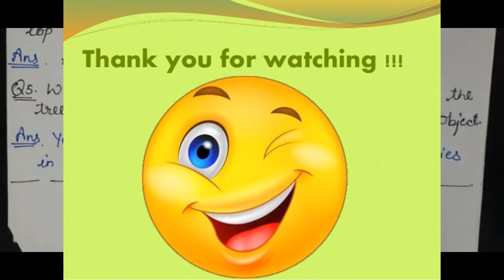class 6 |science|chapter-11| Measurement and Motion |living science| Question and Answers| solutions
measurement and motion - Class 6 - living science Science Chapter 11//: measurement and motion - class 6 hindi / english me
easy  explanation, full chapter //: aasani se samjhe pura chapter

In today's Science Class 6 Chapter 11, we will discuss measurement and motion.
 Class 6th Science Chapter - measurement and motion
In this class, we'll study about 'measurement and motion'. The topic of this section is 'measurement and motion'. If you've any doubts or topics you want us to cover, please write it in the comments section.
Motion is defined as the change in position of an object.

In the classical definition, which is standard throughout the physical sciences, measurement is the determination or estimation of ratios of quantities. Quantity and measurement are mutually defined: quantitative attributes are those possible to measure, at least in principle.

The distance between two objects or places is measured as length. The units of measurement of length are Meter (m) and Centimetre (cm). 1 m = 100 cm

NCERT Solutions for Class 6 Science Chapter 10 Motion and Measurement of Distances guides you in your CBSE class 6 exam preparation. This study material has a detailed answer to all the exercise questions provided in the Living Science textbook, which will help you in clearing all your doubts.

components of food(class 6) chapter-2

fibre to fabric(class 6) chapter-3

garbage in garbage out (class 6) chapter-17

{part-2}

measurement and motion | Class 6 Science Physics